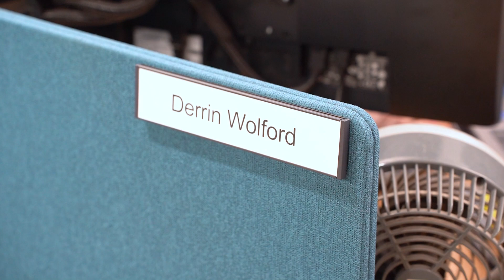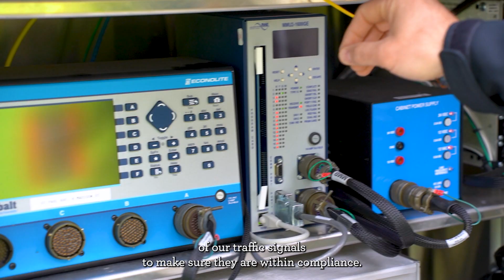Derrin's Day in the Life | Traffic Engineer (Public Works)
Meet Derrin! As the City's traffic engineer he is responsible for the safe and efficient movement of goods and services on City streets. This includes working to maintain 69 traffic signals, over 17,000 street signs, and pavement markings associated with over 253 miles of center line roadway.